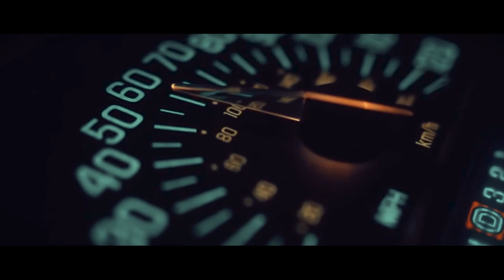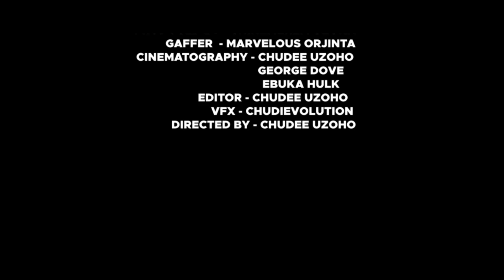F O U R | a short film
A covert team goes undercover for a rescue mission
'FOUR' is a shortfilm directed by Chudee Uzoho